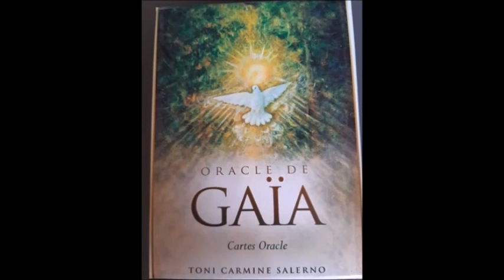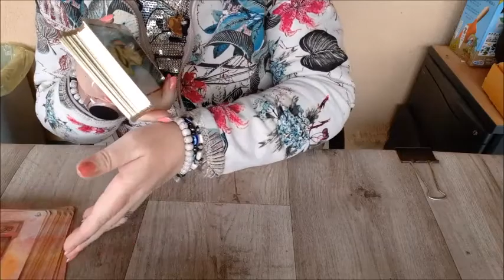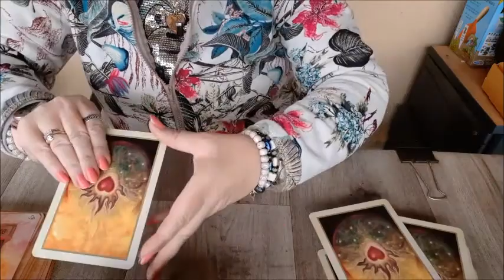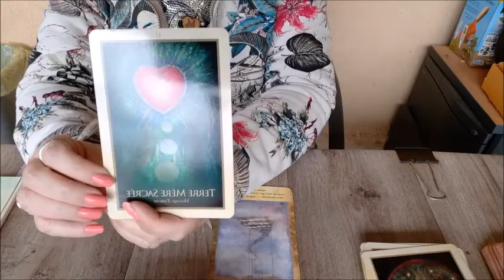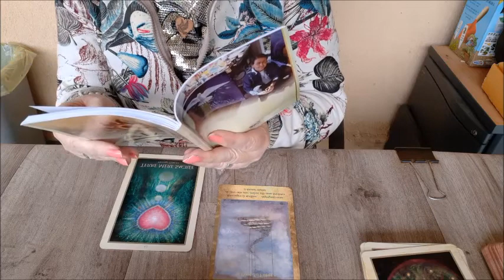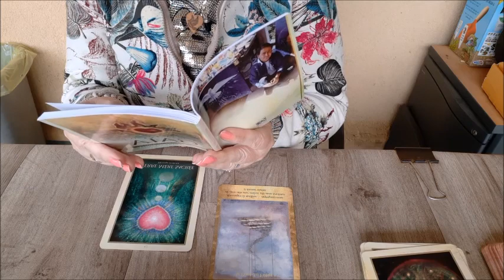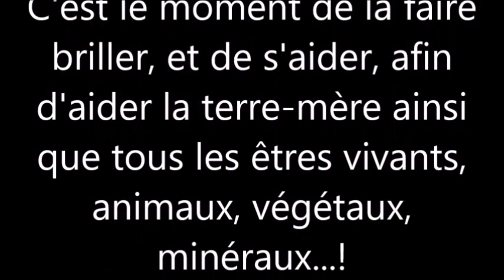guidance pour une nouvelle activité fait le 28 avril 2020